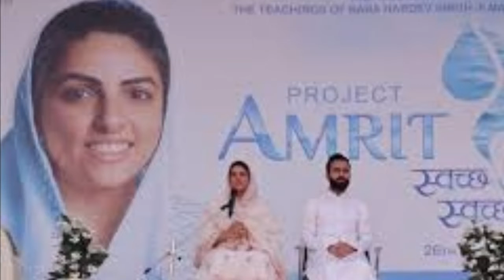अरदास भरा गीत || Nirankari Bhajan || Nirankari Song || Nirankari Geet || New Nirankari Song